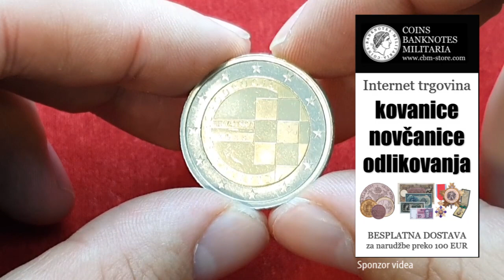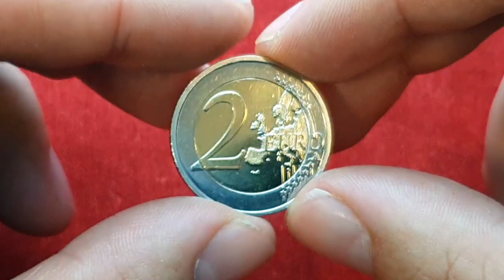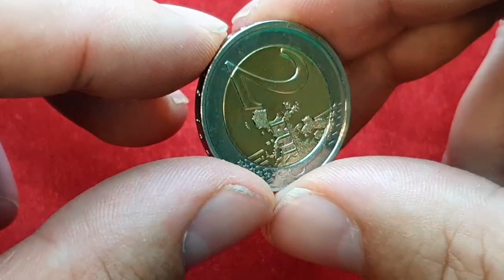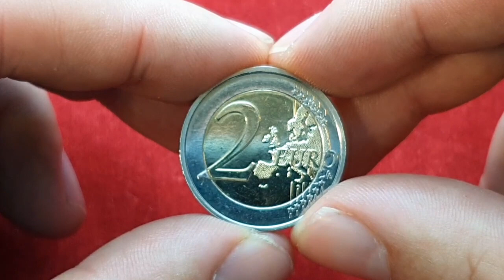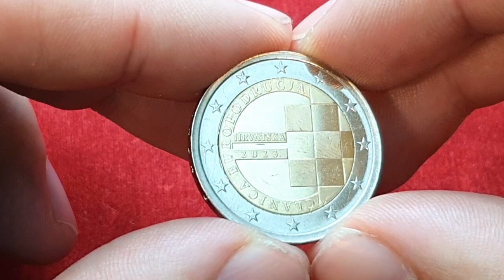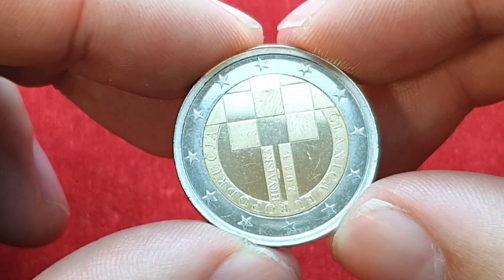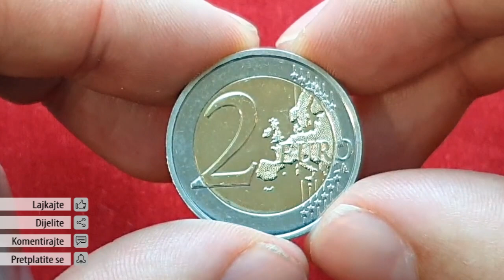Prikaz kovanice: Hrvatska 2 eura 2023. Uvođenje eura kao novčane jedinice u Republici Hrvatskoj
Nakon uvođenja eura, Hrvatska je dobila i svoju prvu prigodnu kovanicu od 2 eura. Prva hrvatska prigodna euro kovanica je posvećena uvođenju eura kao novčane jedinice u Republici Hrvatskoj. Ova kovanica je puštena u optjecaj 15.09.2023. i odmah se susrela sa salvom kritika; od samog dizajna i prigode povodom koje je izdana, te načina distribucije same kovanice. Na cijelu priču su se nadovezale i zanimljive opservacije vezane uz sam dizajn kovanice. Kritika i nezadovoljstva je puno, ali što je tu je, dobili smo prvu prigodnu euro kovanicu koja će nas predstavljati u Europi i svijetu, pa kome krivo, kome pravo.

Ovaj video je snimljen u rujnu 2023. godine i izrađen je za dokumentarno-edukativne svrhe.

00:00 Intro
00:03 Uvodni pozdrav
00:42 Opće informacije
02:54 Opis lica
03:23 Opis naličja
03:40 Osvrt na ovo prigodno izdanje
06:02 Odjava videa

O VIDEU
ˇˇˇˇˇˇˇˇˇˇˇˇ
Produkcija: NumizmatikaNET (ranije Hrvatski numizmatički klub)

PODRŠKA KANALU
ˇˇˇˇˇˇˇˇˇˇˇˇˇˇˇˇˇˇˇˇˇˇˇˇˇˇ
Ovaj video kanal je dugoročni projekt u okviru NumizmatikaNET (ranije Hrvatskog numizmatičkog kluba), neprofitne organizacije koja se financira isključivo donacijama. Video produkcija inače iziskuje puno vremena, rada, truda i troškova. Sam rad na video sadržajima je volonterski i on se ne plaća. Međutim uvijek su prisutni produkcijski troškovi koji iziskuju financijska sredstva: nabavka nove opreme za snimanje videa (tehnička oprema, informatička oprema, računalni programi, licence i sl.); organizacijski troškovi; troškovi poštarine, transporta i putni troškovi; naknade za autorska prava; naknade za korištenje arhivske građe; nabavka stručne literature i ostali prateći troškovi.

ˇˇˇˇˇˇˇˇˇˇˇˇˇˇˇˇˇˇˇˇˇˇˇ
Uvod i odjava: Marc-Antoine Charpentier, Te Deum, SoundLufts.
Glazbena pozadina: Track Tribe, Busy City.